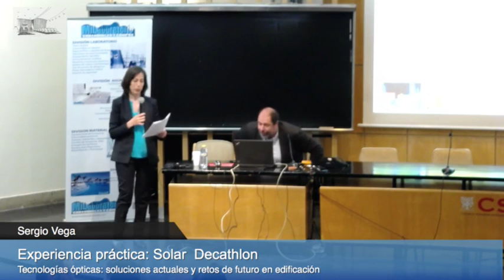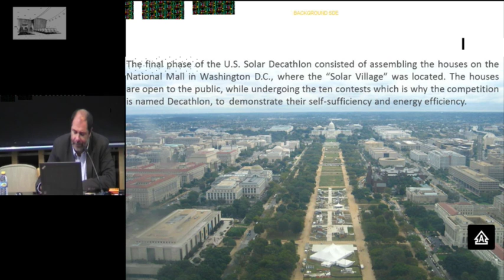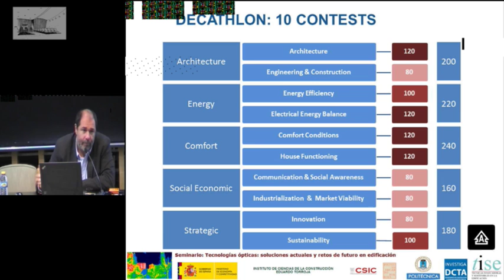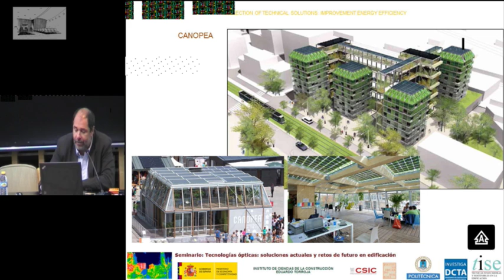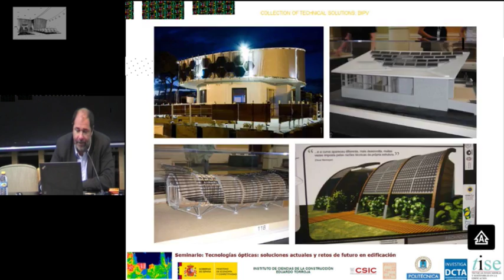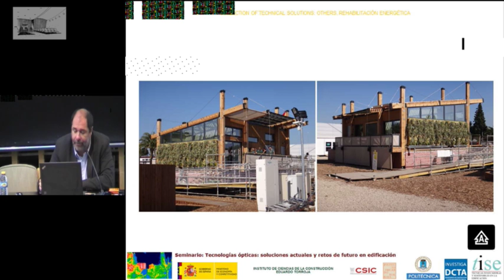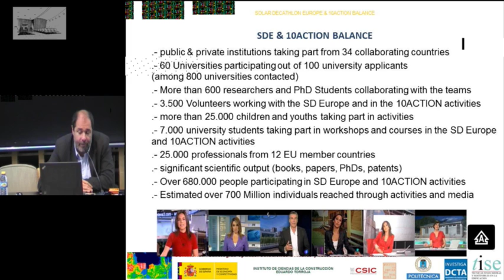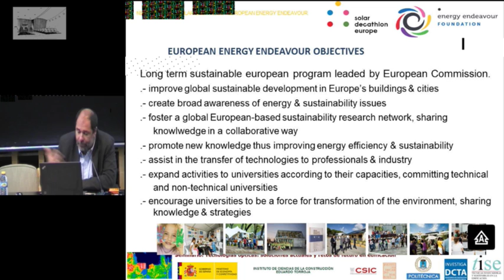Experiencia práctica: Solar Decathlon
19 de mayo de 2016
Tecnologías ópticas: soluciones actuales y retos de futuro en edificación
Sergio Vega